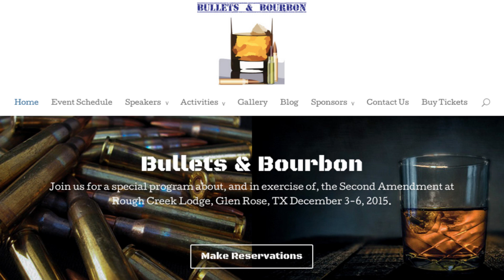Bullets and Bourbon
Join Rip the first weekend in December for Bullets and Bourbon.  A weekend of interesting speakers, great food, the 2nd Amendment, and barbell training.  for tickets or more information.